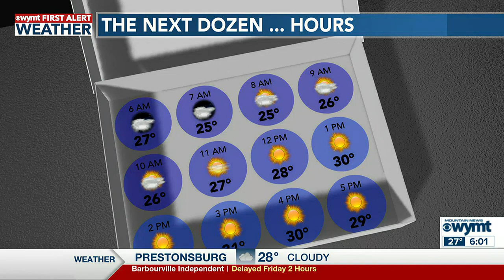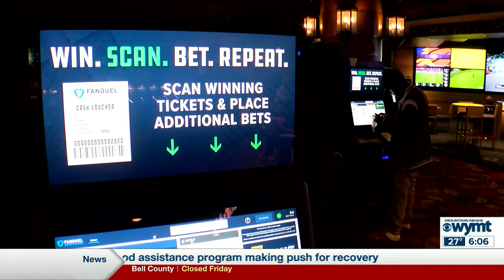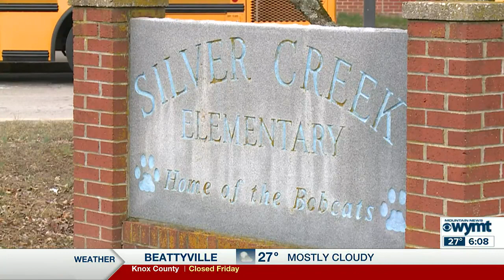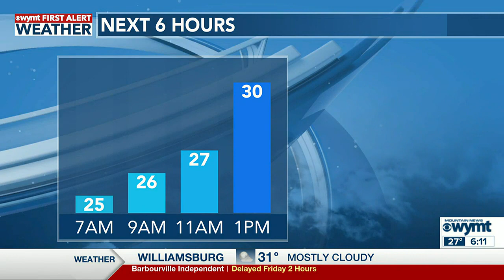Mountain News This Morning Top Stories at 6 February 3rd, 2023